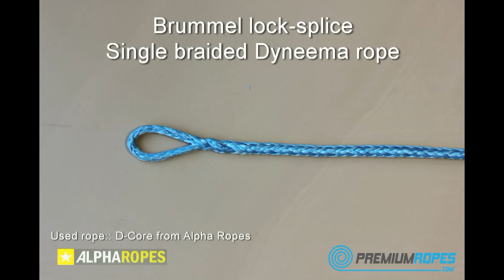Brummel lock-splice single braided Dyneema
Please make sure the tail is at least 50x the diameter of the Dyneema you are using. If you are coming close to the breakingstrength, use at least 70 times the diameter.